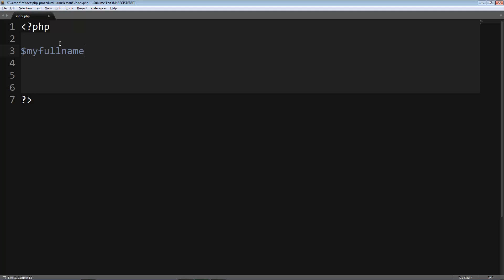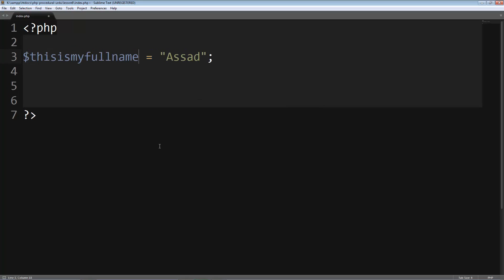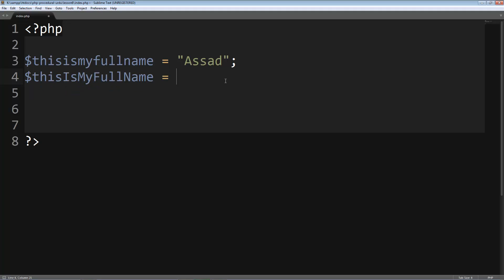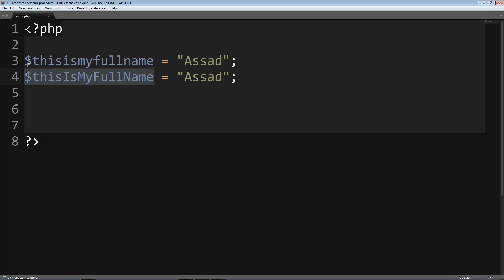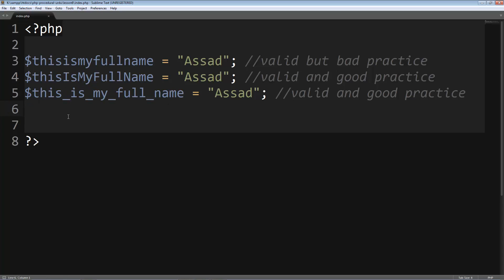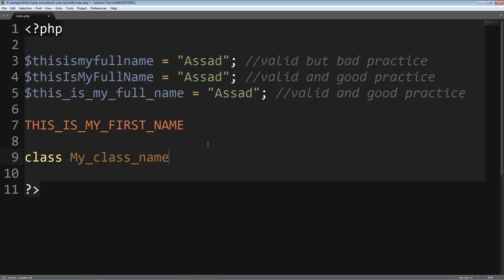PHP Procedural & MySQLi Lesson 28: Naming Conventions (Urdu/Hindi)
If you want to be a PHP developer and if you want to learn PHP, then you are at the right place.